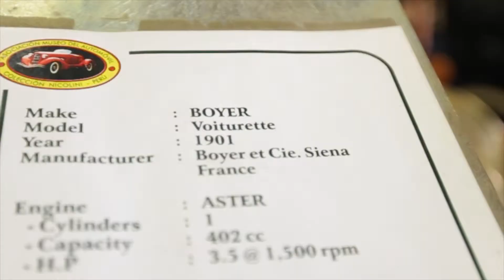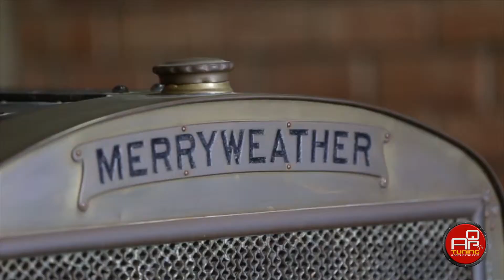Museo Nicolini - Museo de Autos Clasicos - AQPtuning Tv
AQPtuning Tv, visito el Museo Nicolini y converso con su fundador y propietario Jorge Nicolini, quien nos regalo una entrevista exclusiva y nos mostró la colección de autos clásicos mas importante del Peru!!!